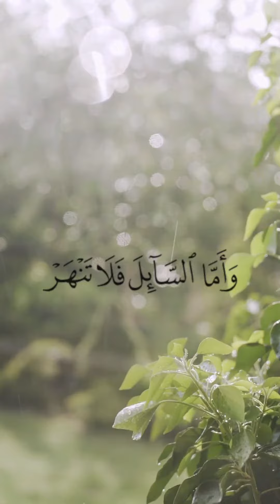أواخر سورة الضحى بصوت القارئ عبد الباسط عبد الصمد . ما شاء الله